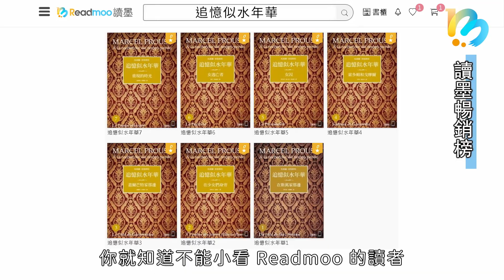【讀墨暢銷書榜】Vol. 28：比找助理更有用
當主管之後的人生到底有多崩潰？超速的學習方法到底有多會超？每回暢銷榜，都可以看到Readmoo的讀者都用行動告訴其他讀者：有些書真的很厲害，它們能修正你從前的誤解、提供你把事情做得更快更順的好方法，或者至少提供某種你以為不可能但事實上有可能達成的新想像。

當然，真要辦到什麼，得真去做；但我們也不該否認，知道從哪裡開始、怎麼進行、朝哪個方向走去，會讓我們省下許多蒙頭瞎撞的時間。

省下來的時間可以用來放鬆──休息的意義永遠和努力打拚同等重要──Readmoo讀者也透過暢銷榜告訴我們不少放鬆的選擇。

是的。閱讀，比找助理更有用。這才是真正的快樂處方。

聘僱像童話故事，得先見到好多青蛙才覓得良緣

梵谷二十六歲才開始畫畫，是你最不可能料到成為知名畫家的人

重點不在我們讀了多少，而是能講得多清楚

要命的是，或許還有第四名被害者。

刺殺御史中丞與宰相的幕後兇手，和〈蘭亭序〉有什麼關係？

他筆下的「鬼之副長」，讓新選組由黑翻紅，成為大眾文化喜愛的題材